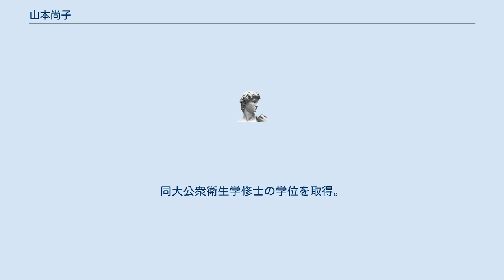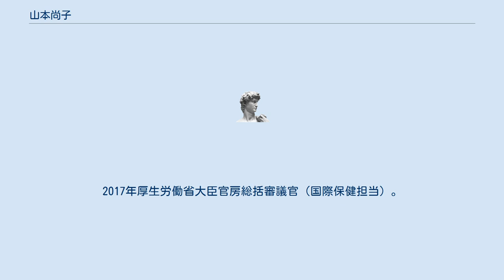山本尚子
山本 尚子（やまもと なおこ、1960年10月14日 - ）は、日本の厚生労働技官、国際公務員、医学博士、医師。
WHO（世界保健機関）事務局長補。
グローバルヘルス分野でも主に活動している。
北海道小樽潮陵高等学校を経て、1985年札幌医科大学卒業、横浜市衛生局医官。
環境庁大気保全局自動車公害課を経て、1991年岡山大学大学院修了、医学博士。
同年ジョンズ・ホプキンズ大学公衆衛生大学院に留学。
同大公衆衛生学修士の学位を取得。
1992年厚生省保健医療局エイズ結核感染症課課長補佐。
1995年佐世保市保健環境部長。
1998年厚生省保健医療局臓器移植対策室長補佐。
 2000年浦安市助役。
2004年外務省国際連合日本政府代表部参事官。
2009年防衛省人事教育局衛生官。
2011年厚生労働省健康局疾病対策課長。
2014年厚生労働省北海道厚生局長。
2016年厚生労働省大臣官房審議官（国際保健医療展開担当）。
2017年厚生労働省大臣官房総括審議官（国際保健担当）。
同年WHO（世界保健機関）事務局長補（ユニバーサル・ヘルス・カバレッジ及びヘルス・システム・クラスター担当）。